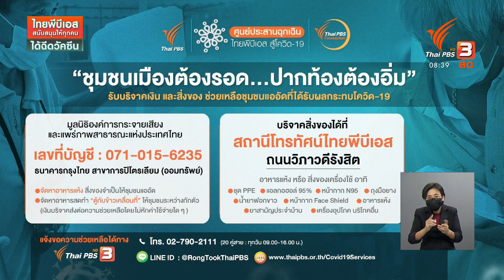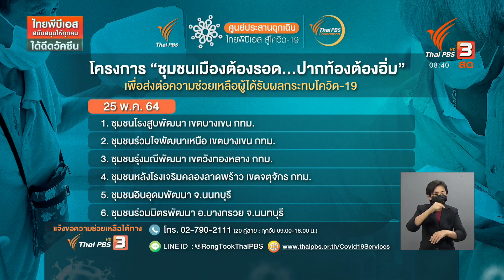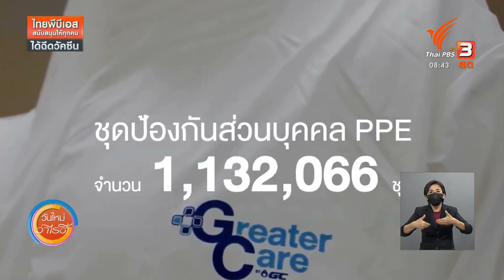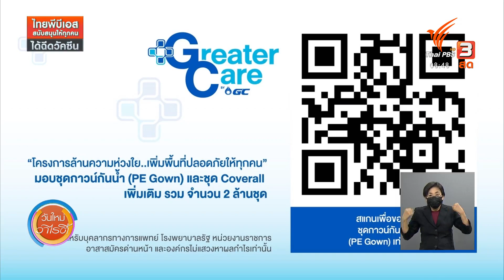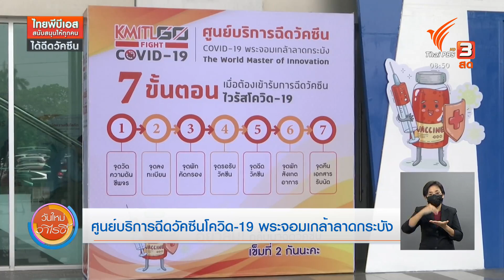ศูนย์บริการฉีดวัคซีนโควิด-19 พระจอมเกล้าลาดกระบัง : ร้องทุก(ข์) ลงป้ายนี้ (25 พ.ค. 64)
ป้าย 1 ไทยพีบีเอส ส่งมอบชุดป้องกันเชื้อเพื่อบุคลากรทางการแพทย์
ศูนย์ประสานฉุกเฉิน ไทยพีบีเอส สู้โควิด-19 รับมอบและส่งต่อชุดกาวน์ป้องกันเชื้อ จากบริษัท พีทีที โกลบอล เคมิคอล จำกัด (มหาชน) เพื่อส่งต่อให้แก่บุคลากรทางการแพทย์ ที่ปฏิบัติหน้าที่ด่านหน้าสู้โควิด-19

ป้าย 2 ศูนย์บริการฉีดวัคซีนโควิด-19 พระจอมเกล้าลาดกระบัง
สถาบันเทคโนโลยีพระจอมเกล้าเจ้าคุณทหารลาดกระบัง จัดตั้งศูนย์ฉีดวัคซีนโควิด-19 เพื่อเสริมภูมิคุ้มกันให้นักศึกษาและบุคลากรทางการศึกษา กว่า 30,000 คน เพื่อให้สามารถเปิดการเรียนการสอนได้ตามปกติโดยเร็ว ก่อนขยายผลการฉีดวัคซีนสู่กลุ่มบุคคลที่ทำงานเพื่อสาธารณะต่อไป

ป้าย 3 เร่งขยายรพ.สนามเพิ่ม รองรับผู้ติดเชื้อโควิด-19 จ.เพชรบุรี
ผู้ติดเชื้อคลัสเตอร์โรงงานแคลคอมพ์เพิ่มขึ้นอย่างต่อเนื่อง ทำให้ต้องเร่งขยายโรงพยาบาลสนามเพิ่ม รองรับผู้ป่วยที่ติดเชื้อโควิด-19 ได้ 2,400 เตียง

ป้าย 4 รถบรรทุกดินก่อให้เกิดฝุ่น บ้านแตกร้าว กทม.
ชาวบ้านบริเวณ เขตสายไหม เดือดร้อนรถบรรทุกขนดินของหมู่บ้านใกล้เคียง ที่ขยายสร้างบ้าน วิ่งเข้าออกก่อให้เกิดฝุ่นละอองพัดเข้าบ้าน รวมถึงความสั่นสะเทือนของรถบรรทุกส่งผลทำให้ตัวบ้านเกิดมีรอยแตกร้าว เคยร้องไปยังสำนักงานเขตเรื่อก็เงียบไม่มีความคืบหน้า

ป้าย 5 ตรวจสอบแนวเขตกั้นคูระบายน้ำเอื้อนายทุน จ.พังงา
สำนักงานป้องกันและปราบปรามการทุจริตในภาครัฐ เขต 8 ลงพื้นที่ ตรวจสอบบริเวณคูน้ำในหมู่บ้านนากลางอำเภอตะกั่วทุ่งจังหวัดพังงา หลังชาวบ้านร้องเรียนผู้รับเหมางานโครงการสร้างผิดแบบกระทบแนวเขตชาวบ้านและคลองน้ำสาธารณะ

ติดตามรายละเอียดได้ในรายการ "วันใหม่วาไรตี้" วันอังคารที่ 25 พฤษภาคม 2564 ทางไทยพีบีเอส หรือรับชมย้อนหลังได้ทาง